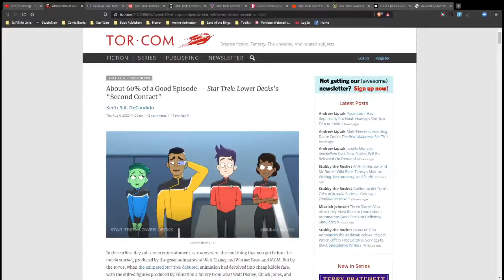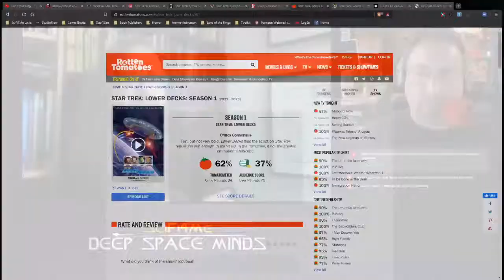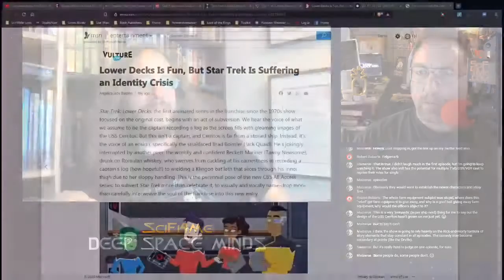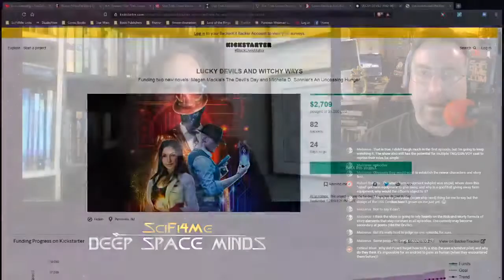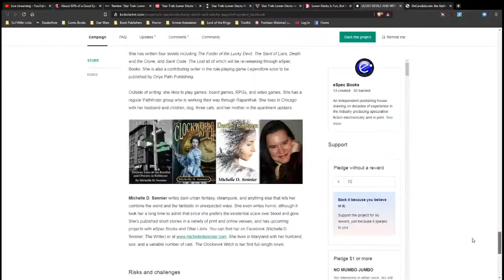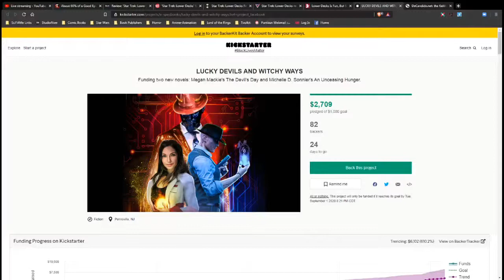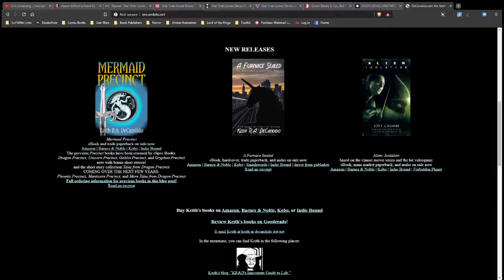DEEP SPACE MINDS: a STAR TREK discussion -- Keith deCandido and "Lower Decks"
Tonight, writer Keith DeCandido hops in to talk about the new STAR TREK: LOWER DECKS.
We have thoughts...